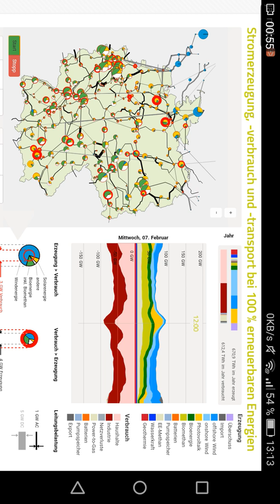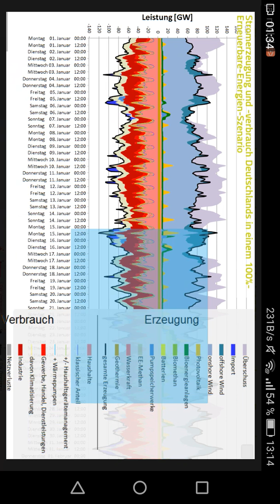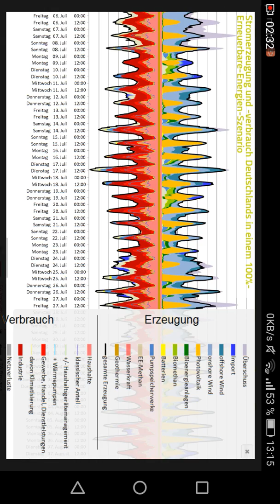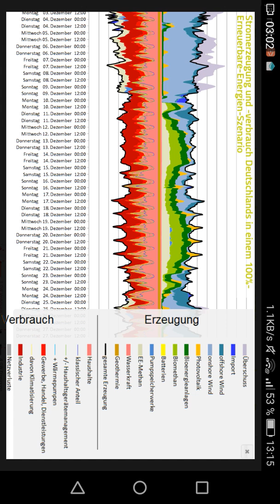Kombikraftwerk 2 - Leistungsfluss Simulation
Diese Simulation zeigt, dass auch in einem Szenario mit 100% erneuerbaren Energien in der Stromversorgung Dunkelflauten kein Problem sind.